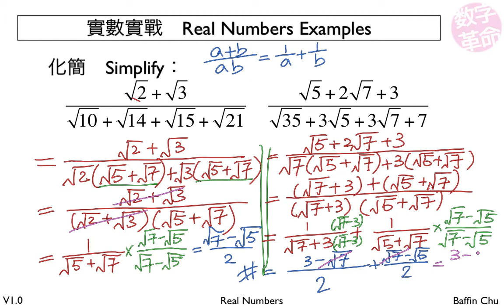2 001 Real numbers 17